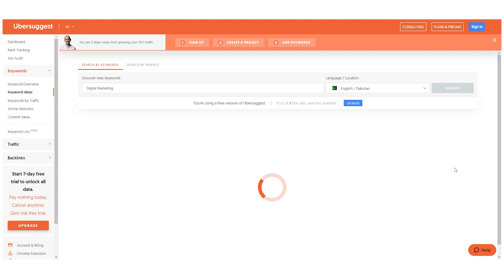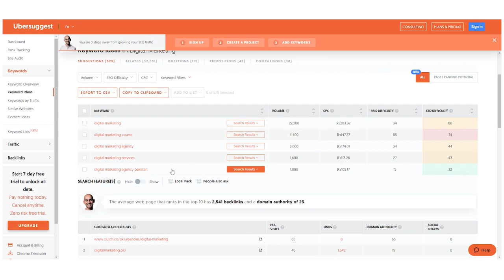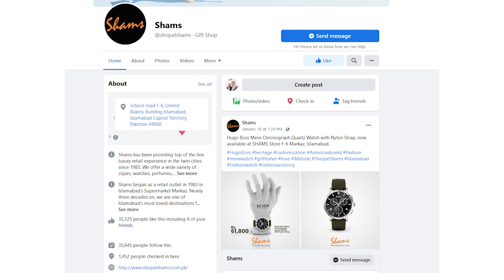Learn digital marketing if you want to get rich in 2022 | Everything you need to know to learn money